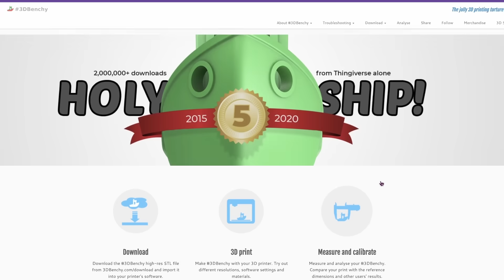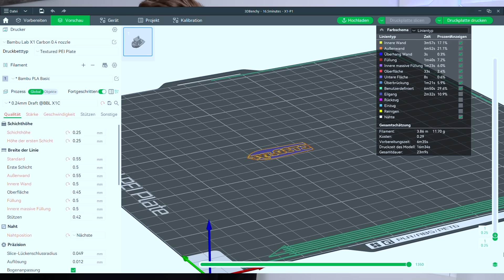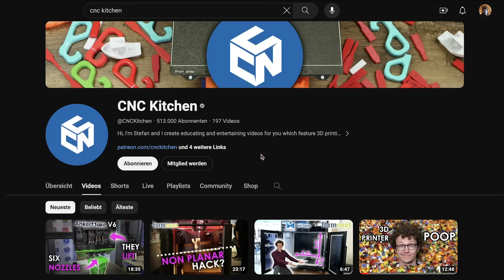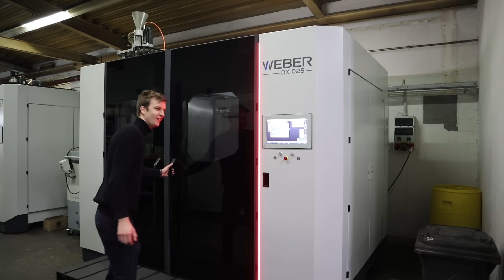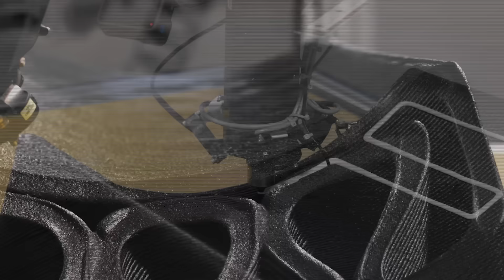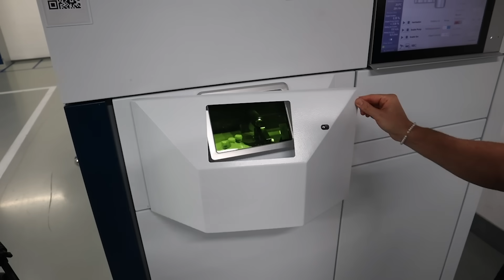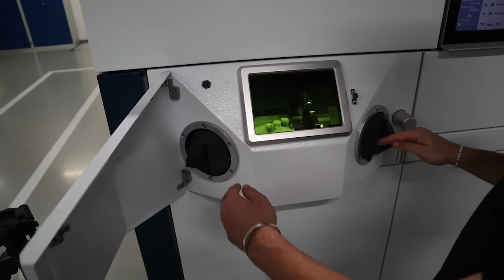Von billig bis teuer, ich teste außergewöhnliche 3D-Drucker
Ich hoffe das Projekt hat euch gefallen, lasst mir gerne Feedback dazu in den Kommentaren da. Besonderer Dank geht auch an Maxim meinen Cutter, der das ganze Geschnitten, und die sicken Animationen gemacht hat.

mit dem Code: LUIS20
bekommt ihr 20% auf JEDE Bestellung

Firmen die ich im Video besucht hab:
Weber additive
Peri Construction
TRUMPF